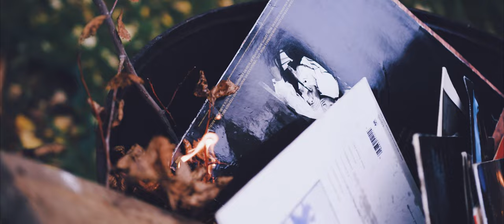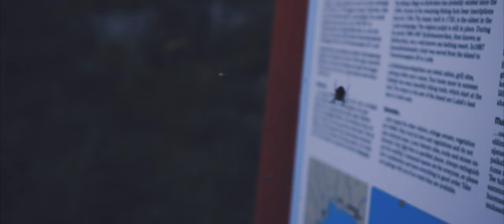ANTON ALAMAA - JOCKE H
Anton Alamaas video till låten Jocke H från hans första soloalbum "Stuga på hjul" som släpptes i Mars 2021 på Malmö Inre.
Videon är gjord av Martin Åhlin, han har skrivit manus, regisserat, filmat och klippt.
Medverkande är Nils Åhlin.